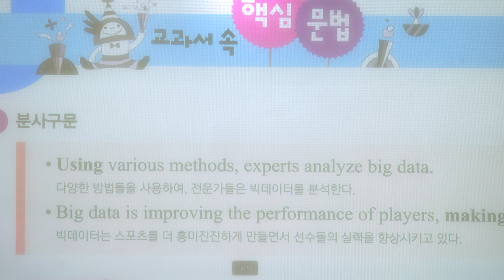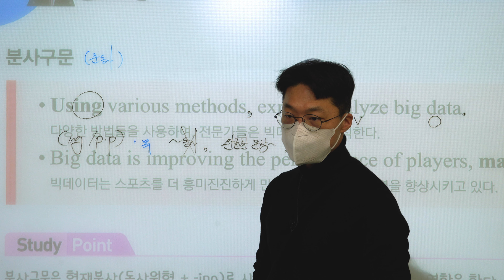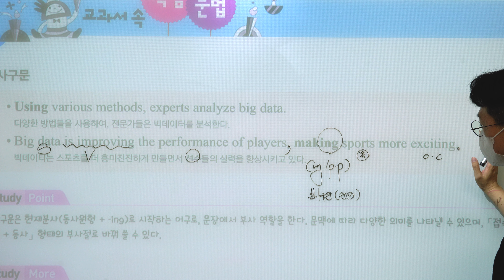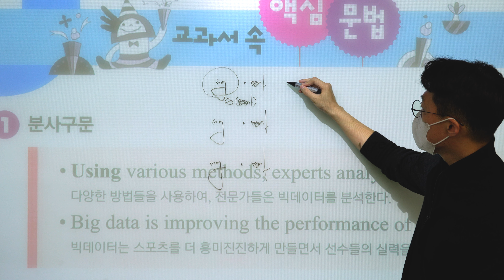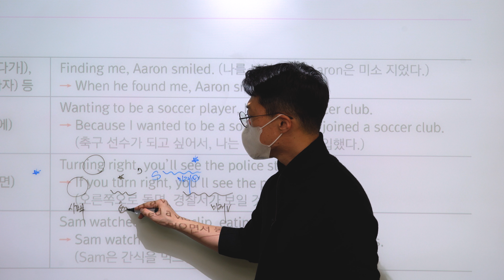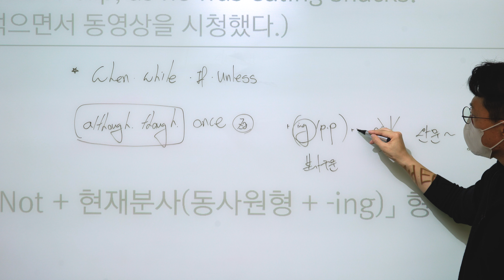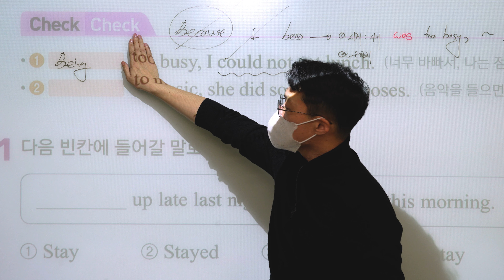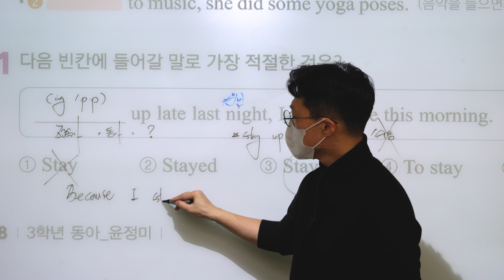중3 동아(윤정미) 7과 교과서 속 핵심문법 : 분사구문